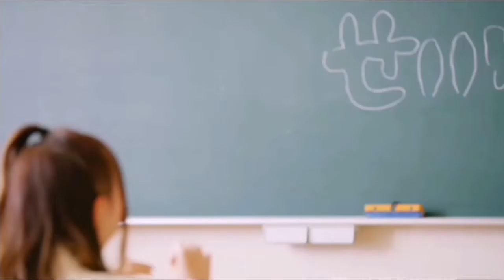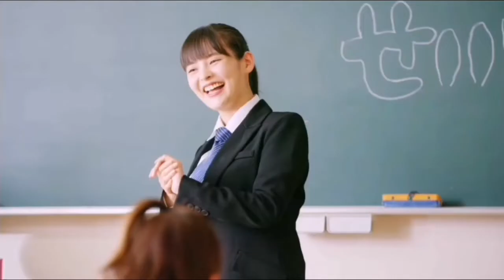Ainya laughs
From Sumire Uesaka intermission bts with Sora Tokui